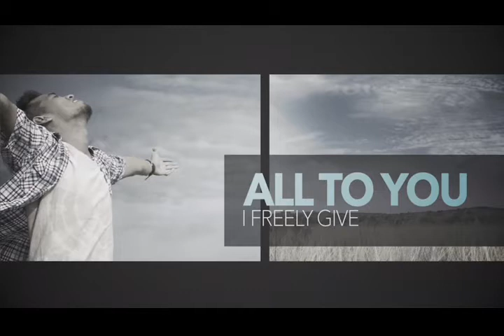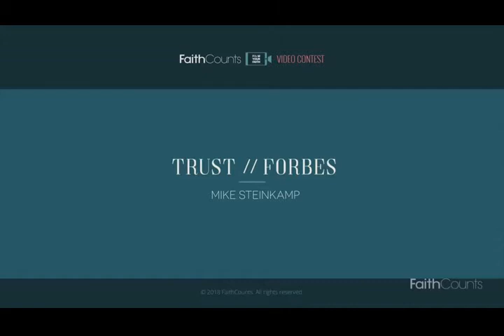Why Worry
W@9 June 14, 2020